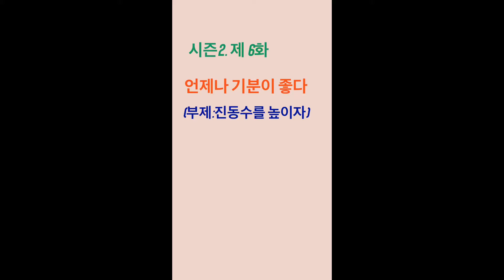시즌2. 제6화 언제나 기분이 좋다 (부제: 진동수를 높이자!)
기분이 가라앉고 부정적인 생각이 든다 싶으면 즉시 기분을 올려줄 뭔가를 합니다. 그러면 생각도 긍정적으로 순식간에 바뀝니다. 진동수를 높이는 것은 기분을 좋게 만드는 것입니다. 그러면 일도 공부도 대인관계도 잘되고 좋아집니다.